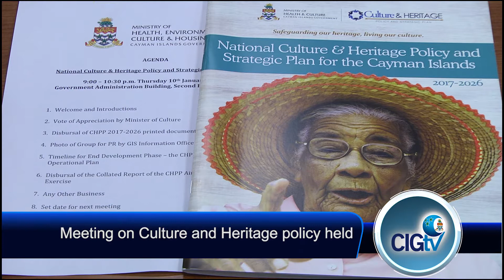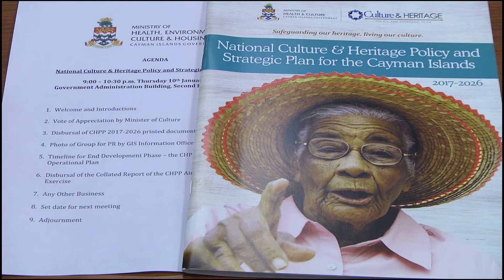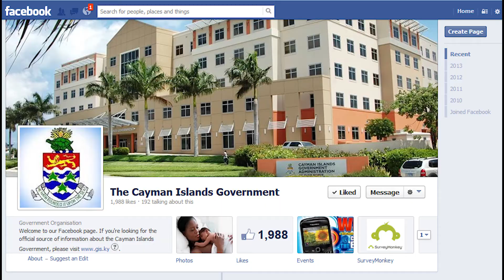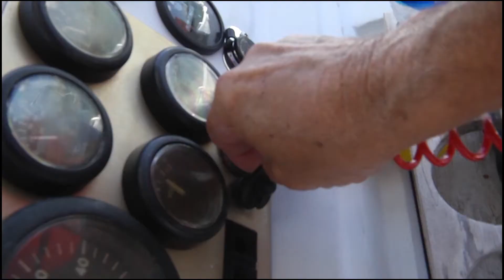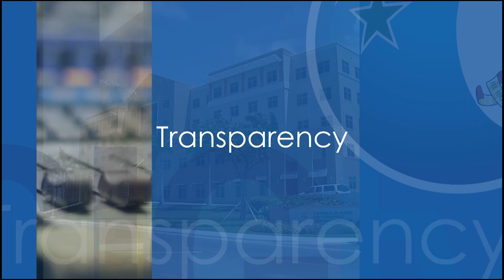CIGTV News Update 1453 January 10 2019